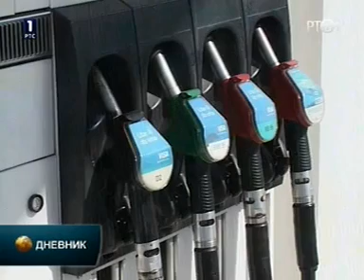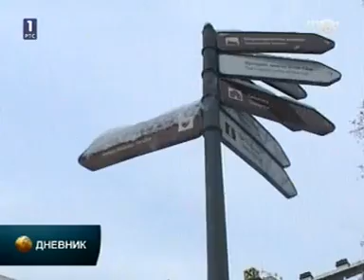RTV 1 - Dnevnik u 5 (28.02.2011.)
To je emitovano RTS 1.

Voditeljka: Tatjana Miražić
Vremenska prognoza na Voditeljka: Senka Stanković Njaradi

00:00 Sat
00:18 Uvodna špica
00:48 Vesti dana
01:33 Pregled vesti
18:44 Sport
20:32 Vreme
21:59 Odjavna špica